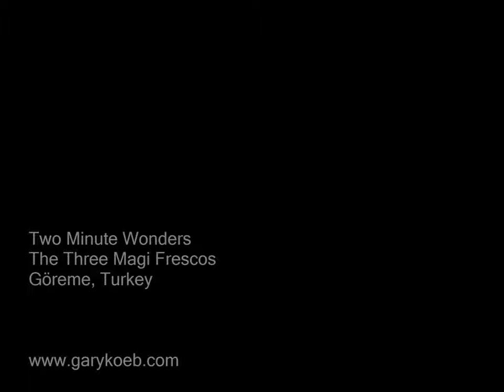Two Minute Wonder™: Goreme Fresco -- Three Magi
The Two Minute Wonder Series™ serves up some of the worlds great treasures, whether they be a world renown masterpiece or an unseen fresco from one of the cave churches deep in the Cappadocian hillside. We'll also explore highlights from the worlds great museums and archaeological sites, as well. The Two Minute Wonder Series™ is designed around a fast paced series of photos with stimulating music designed to help you appreciate the Wonder without distracting commentary. We'll help guide your eye around things that we think you should notice, but leave the interpretation up to you.